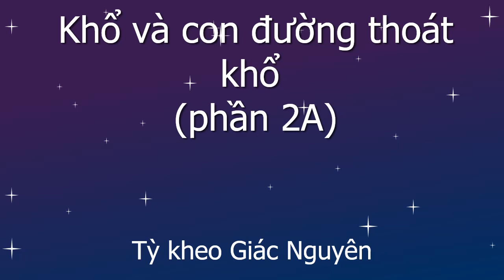Phần 2A KHỔ VÀ CON ĐƯỜNG THOÁT KHỔ SƯ TOẠI KHANH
KHỔ VÀ CON ĐƯỜNG THOÁT KHỔ SƯ TOẠI KHANH

Tứ Diệu Đế

Không có ai chịu khổ mà chỉ có sự khổ.
Không có ai tạo khổ mà chỉ có nguyên nhân sanh khổ.
Không có ai giải thoát khổ mà chỉ có cứu cánh thoát khổ.
Không có ai tu tập con đường thoát khổ mà chỉ có con đường thoát khổ.

Đó là định nghĩa sâu sắc nhất của Phật giáo về Tứ Diệu Đế.

Chứ nếu không mình cứ tưởng là có khổ đế thì phải có đứa chịu khổ, có tập đế thì phải có đứa tạo ra khổ, có diệt đế Niết Bàn thì phải có đứa nó chứng Niết Bàn, có đạo đế là phải có con đường thoát khổ, phải có đứa nó tu con đường thoát khổ. Chỉ có cái tu, danh sắc nó nối đuôi nhau.

Cho nên có một cái ngộ nhận cực lớn ở đây là nhiều người tu Tứ Niệm Xứ mà không học giáo lý nên họ đi tu toàn là bằng cái Tôi không. Họ vô chùa họ vác nguyên cái Tôi to đùng vô thiền viện họ tu. "Bữa nay Tôi có chánh niệm tốt hơn Tôi ngày hôm qua, Tôi bữa nay nhịn tốt hơn Tôi lúc chưa vào thiền viện, bữa nay Tôi ngồi lâu hơn Tôi tháng trước,..." Vác cái Tôi to đùng vào trong thiền viện. Các vị thử tưởng tượng, cái thiền viện có chừng 100 mét vuông mà mỗi em vác cái Tôi 50 tấn thì nhét ngã nào cho nó lọt? Cho nên mình có ngồi thiền, có này nọ, nhưng mà khả năng bùng nổ chiến tranh cực lớn. Bởi vì sao? Vì ngay trong thiền viện người ta đã vác cái Tôi to đùng vào trong đó. Mà cái Tôi này cọ quẹt va chạm với cái Tôi kia, tránh để không xảy ra sự va chạm thì hình như hơi khó. Cho nên lẽ ra hành giả phải đọc và nhớ cái này:

Không hề có ai khổ, chỉ có sự khổ. Không hề có ai tạo ra khổ, chỉ có nguyên nhân tạo ra khổ. Không ai thoát khổ, chỉ có cứu cánh hết khổ. Không hề có ai tu đường thoát khổ, chỉ có con đường thoát khổ.

Đọc như là thần chú. Đọc cái đó còn hay hơn là đọc ba cái chú trời ơi đất hỡi. Tôi ớn nhất là ba cái vụ lễ bái Tam Bảo, xin oai lực chư thiên chư Phật gia hộ, v.v ... Tôi ớn quá đi. Tôi thầy chùa không tóc nhưng mà sao tôi không khoái khấn ba cái đó. Mà tôi chỉ khoái đọc những cái gì mà nó giúp cho lòng nó nhẹ đi. Cái đó mới đúng là pháp nhủ Phật thân, đó mới đúng là cái mà Phật muốn mình nhớ, mình học, mình giữ trong lòng. Chứ Phật không muốn mình réo ngài, cầu khẩn tùm lum: "Con lạy Phật ba đời, con lạy Pháp ba đời, con lạy Tăng ba đời, con lạy chư thiên, long thần hộ pháp, đế thích, tứ đại thiên vương, Phạm Thiên vô tưởng, hữu tưởng, vô sắc, nguyện được phước báu này chứng tri tấm lòng con, hộ trì cho con gia đạo bình yên như ý ... " tùm lum hết, mệt quá đi nhe.

Thật ra là phải đọc mấy câu kia: "Vạn pháp do duyên mà có, rồi cũng do duyên mà mất đi." Đọc mấy cái đó đó, càng đọc thấy cái lòng nhẹ đi nhiều lắm quý vị biết không? Mà trong vô số kiếp chúng ta không có dịp để đọc, để hiểu, để hành trì mấy cái câu đó. Bây giờ mình có duyên để đọc được nghe được, hiểu được hành trì được thì đây là cơ hội bằng kim cương quý vị biết không? Không phải bằng vàng đâu nhe.

Mà nó xui thế này, tùy thuộc vào vốn liếng, hành trang tâm thức của chúng ta mà khi chúng ta được nghe mấy cái này chúng ta nghe có nổi không? Tôi ngồi giảng mà tôi còn nghe được tiếng ngáy của quý vị trong đây. Tôi nghe được chứ không phải không nghe được. Tôi nghe bằng cái tâm, chứ không nghe bằng lỗ tai. Bởi vì nó buồn ngủ dữ lắm. Tôi nghe được tiếng ngáy của quý vị, mà thôi đành vậy. KÊNH PHANBLOGS YOUTUBE NÀY ĐƯỢC LẬP RA NHẰM CHIA SẺ VÀ GIỚI THIỆU